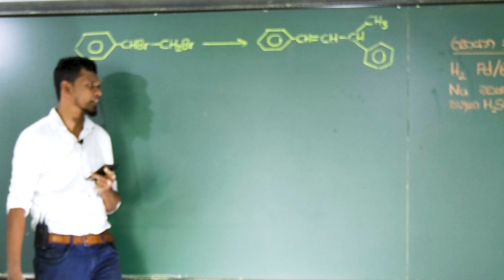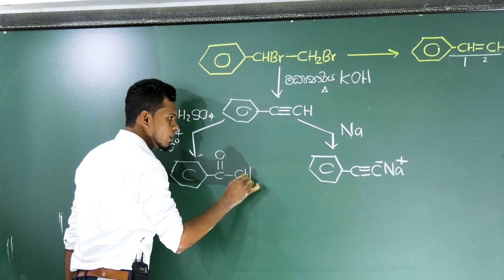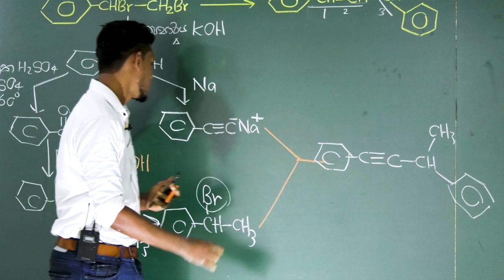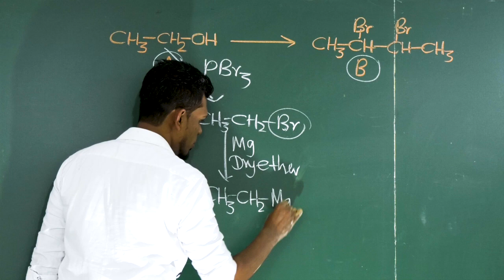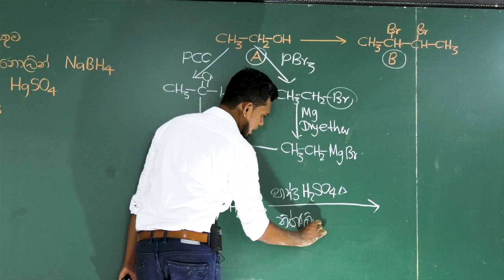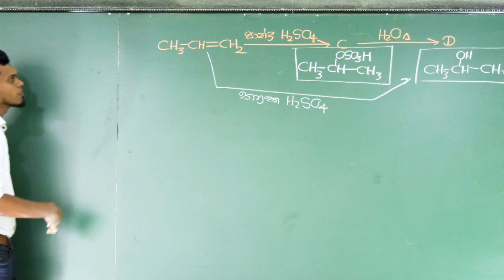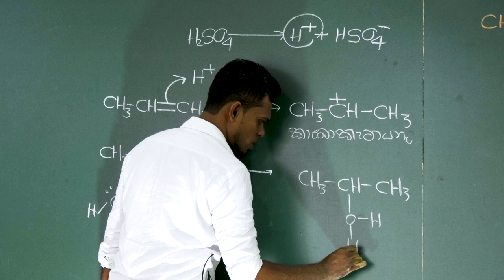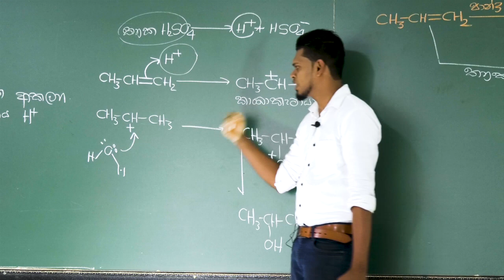2014 organic essay